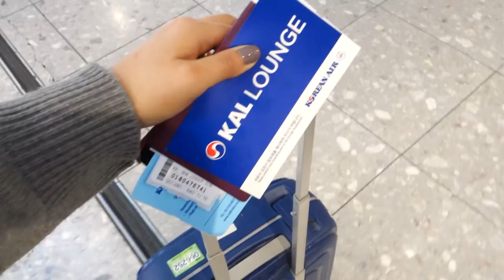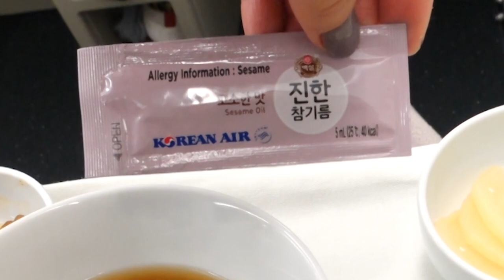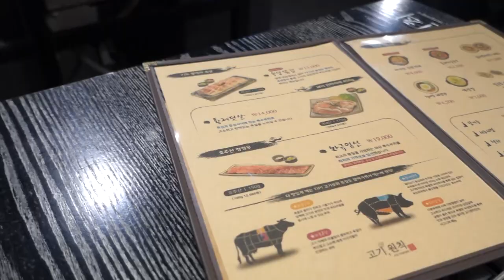Korean BBQ with Purito - Travelling to Seoul | Korea Vlog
It’s the start of the Korea Vlog series!

Day 1 was a travel day on the lovely Korean Air (first time travelling their Business Class!)

We stayed in Incheon, Seoul where we met with the amazing Hailey from Purito! She took us to this amazing BBQ place with Incheon Seafood Kalguksu (knife chopped noodles) 😋

Maree x

Beauty & Seoul is a UK based online store curating the best Korean skincare. We believe